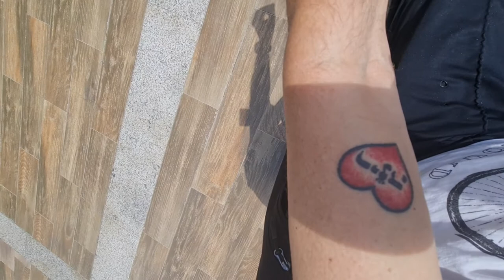מכייפים, אוכלים ומשתזפים